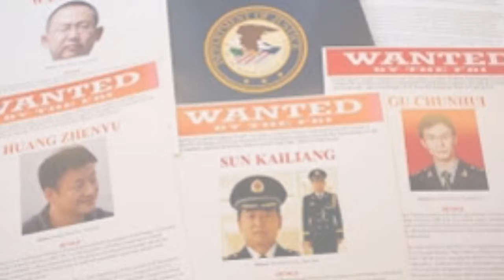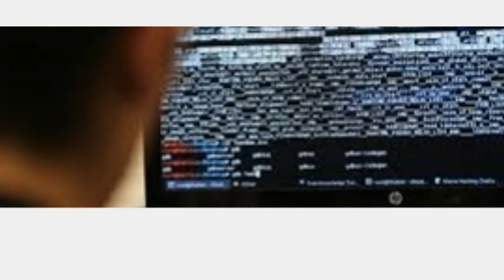China Denounces U.S Cyber-Theft Charges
China Denounces U.S Cyber-Theft Charges- 20 May 2014

China has denounced charges brought by the US against five army officers accused of economic cyber-espionage.

Beijing said it had "never engaged or participated" in cyber theft and that the charges would damage co-operation between the two countries.

China summoned the US ambassador to Beijing over the incident, the state news agency Xinhua reports.

US prosecutors say the officers stole trade secrets and internal documents from five companies and a labour union.

But the Chinese foreign ministry urged Washington to "immediately correct its mistakes" and withdraw the charges.